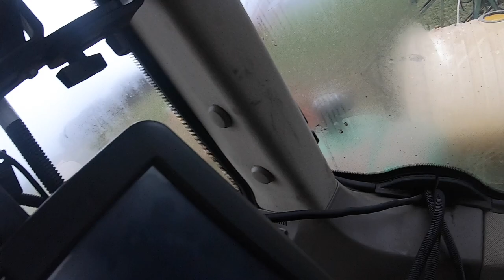Playing Farm Equipment Tetris - Part I